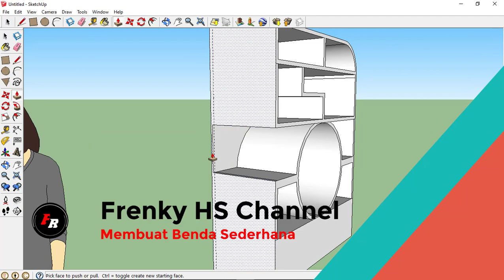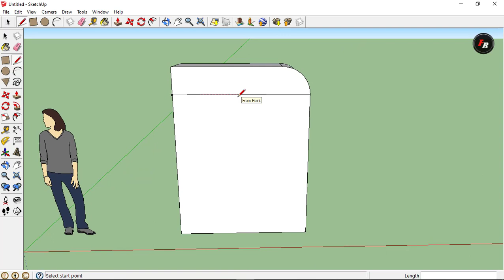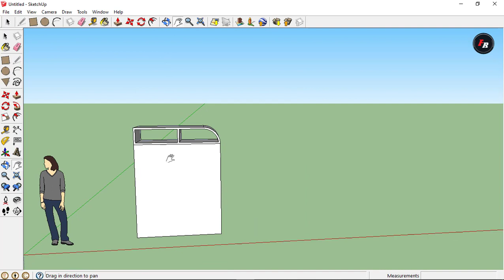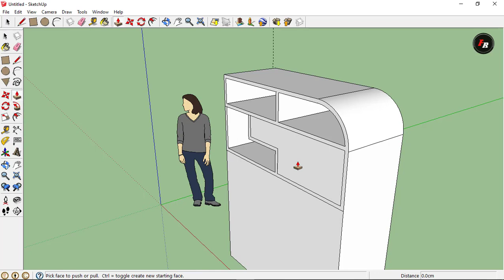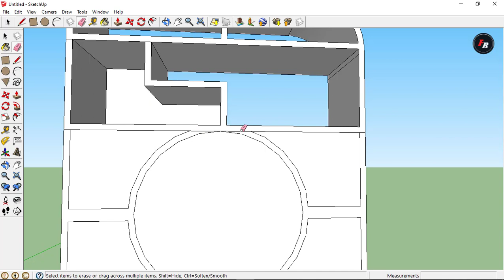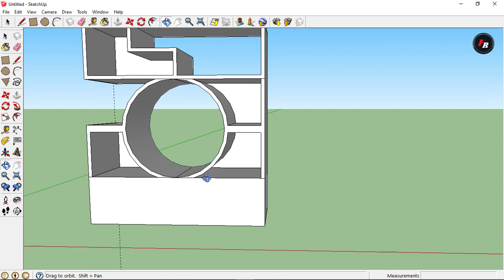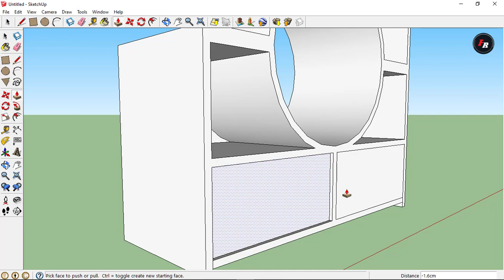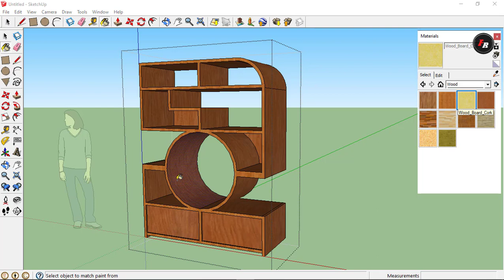Membuat Benda atau Komponen Sederhana di SketchUp